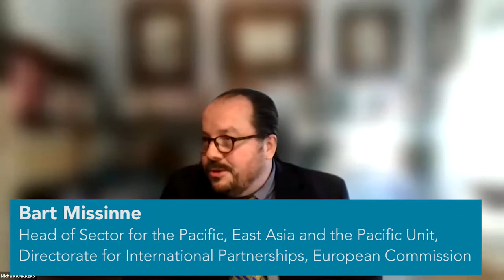What interest and role for Europeans in the Pacific? (2/2)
What interest and role for Europeans in the Pacific?
Chair: Céline Pajon, Research Fellow, Center for Asian Studies, Ifri

- Micha Ramakers, Deputy Head of East Asia and the Pacific Unit, Directorate for International Partnerships, European Commission
- Marine de Carné, Ambassador and Permanent Secretary of France for the Pacific
- Veerle Nouwens, Senior Research Fellow, Royal United Services Institute (RUSI)
- Eric Wiard, Managing Director, Banque Calédonienne d’Investissement (BCI)

Concluding remarks
- Sophie Rech, Vice Director, Three Oceans Division, AFD - Agence Française de Développement
- Céline Pajon, Research Fellow, Center for Asian Studies, Ifri